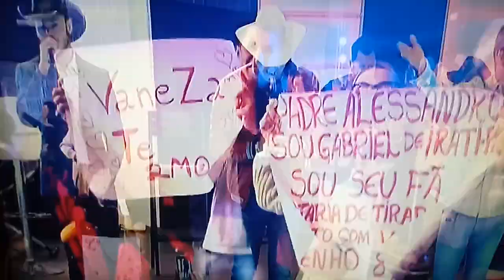Padre Alessandro Campos final do programa